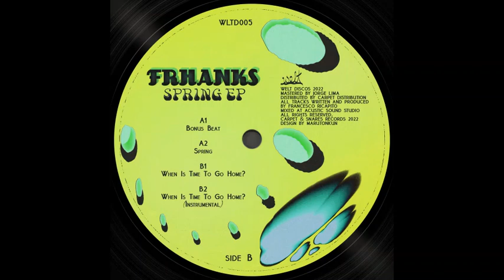Frhanks - When Is Time To Go Home? [WLTD005]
Please support artists & labels and buy physical or digital music 🙏

All uploads are made with the right-owners approval and have low-bitrate audio (128kbps) - not for club use!